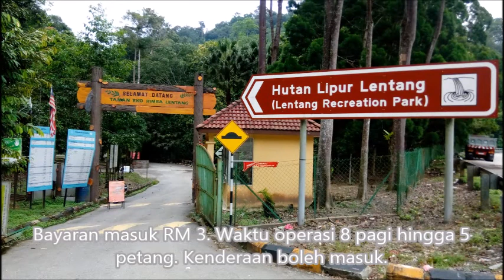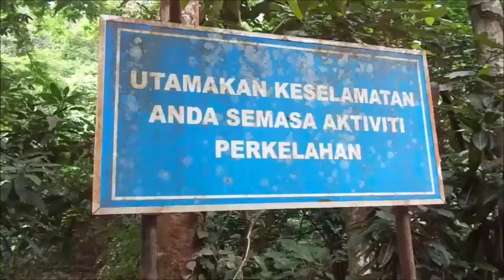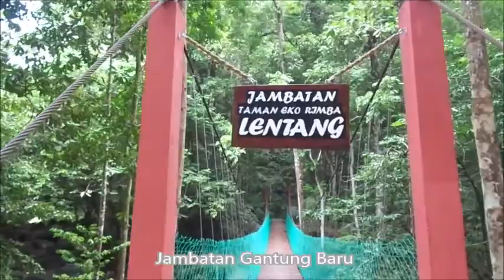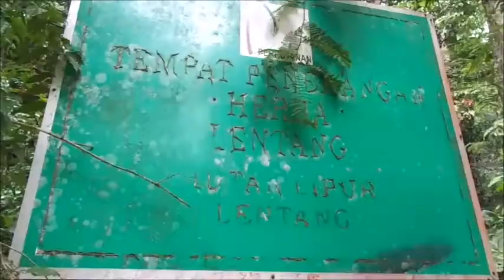Lentang Forest Reserve (Hutan Lipur Lentang), Bentong, Pahang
About Lentang Forest Reserve & Waterfall near Karak Expressway, Bentong, Pahang.